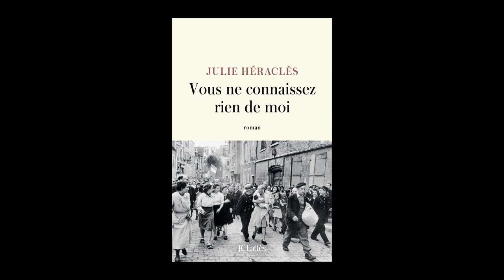Julie Héraclès - Vous ne connaissez rien de moi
À l'occasion de la 45ème édition du festival "Le livre sur la place" à Nancy, Julie Héraclès vous présente son ouvrage "Vous ne connaissez rien de moi" aux éditions JC Lattès. Rentrée littéraire automne 2023. Prix Stanislas 2023.